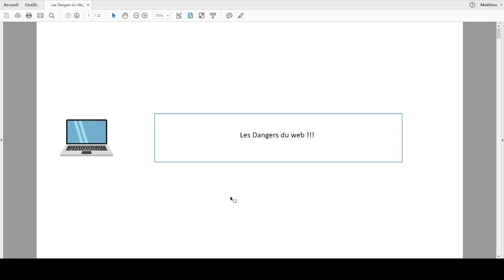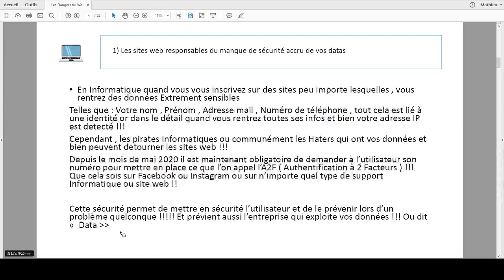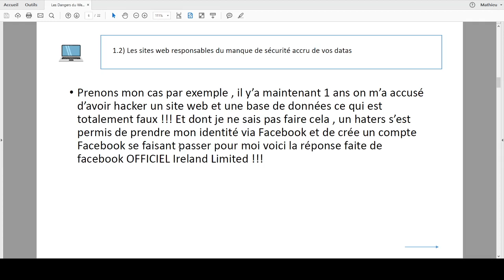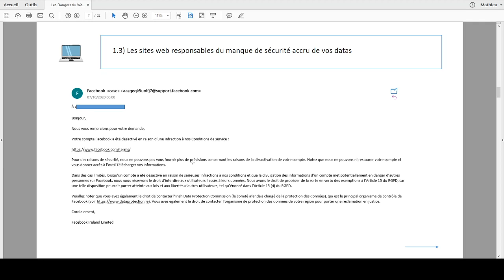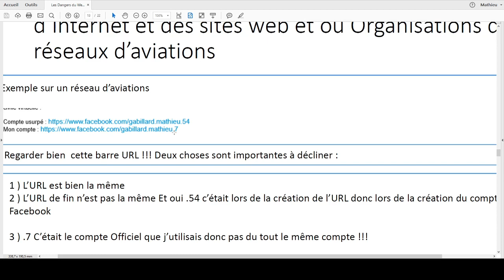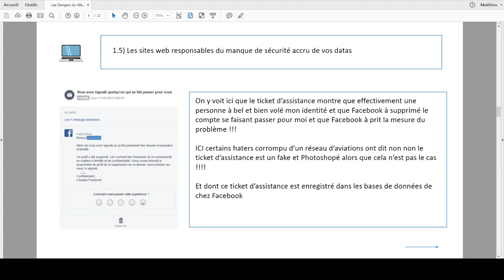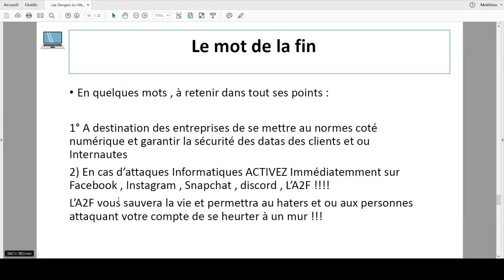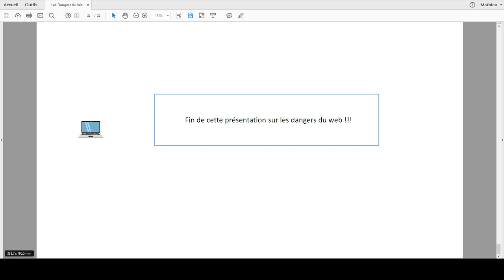Sécurité web Vos datas et ou données sur INTERNET !!! CONFERENCE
Sécurité web sur vos datas et ou données sur Internet

Conférence Spécial pour sensibiliser les gens et le public sur Internet !!!